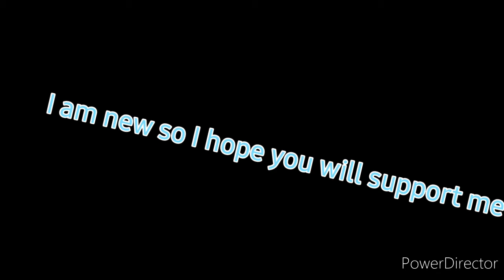24kGoldn-Mood (Free fire Highlights) mri gamer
hello guys I am going to upload some onetap videos...